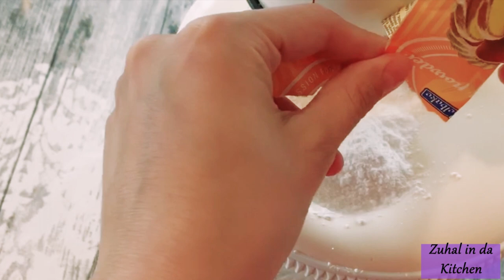Yumuşacık Pandispanyalı Çok Hafif Kremasıyla Meyveli Dikdörtgen Parti Pastası🍰 / Party Cake🍰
Deneyenlere şimdiden afiyet olsun!🤍

Malzemeler:

Pandispanyası için;
6 yumurta
1 su bardağından bir parmak eksik toz şeker
1 su bardağı un
1 su bardağı nişasta
1/2 çay bardağı sıcak su
1 paket kabartma tozu
1 paket vanilya

Kreması için;
1 litre süt
3 tepeleme yemek kaşığı un
3 tepeleme yemek kaşığı nişasta
1 su bardağı şeker
1 yumurta sarısı
1 paket sıvı krema

Üzeri için;
Şeftali
Çilek
Ahududu
Yaban mersini
Ceviz parçaları

Sondaki beat için sevgili abim Zübeyir Çakıcı'ya teşekkür ediyorum.🥰